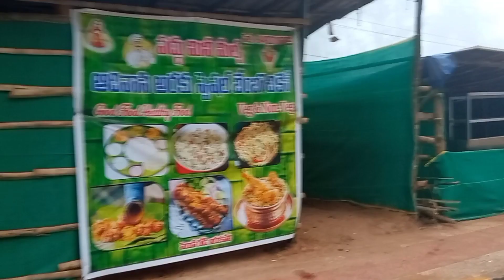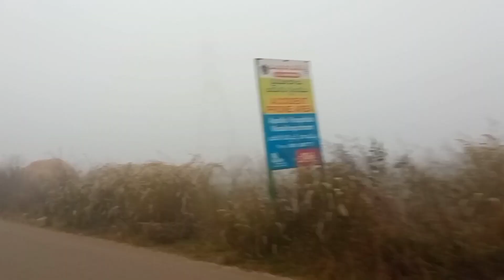Araku Tribal Market, Aruku one day trip, Araku santha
hi this video [dated 15th Dec. 2023] is can seen the tribals sells their own cultivated organic vegetables in weekly market for their livelihood and their buy things for home needs.
In araku bus stand rooms are available neatly maintaining, rate starts from 1000 rupees in seasons, but should bargain. check in and check out is mandatory i think 10 to 10 am and camping tents are also available.
Street or Fast food, briyani, famous food in bamboo chicken curry, bamboo briyani, chicken tandoori.
More visting places are there but i went to view market in early morning.